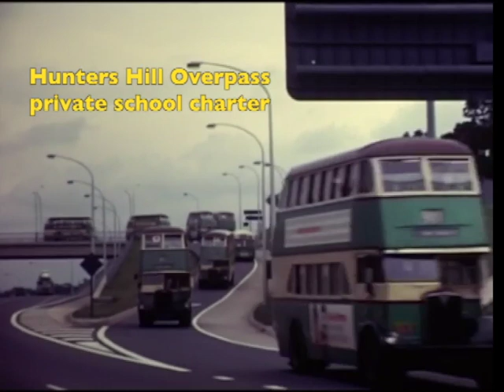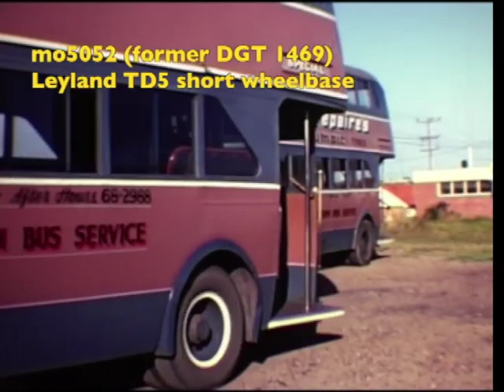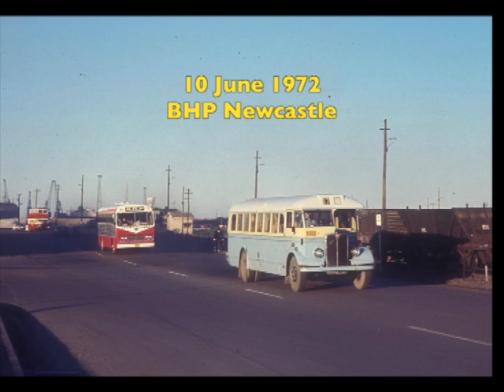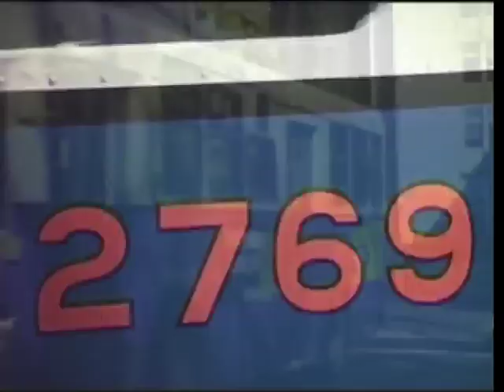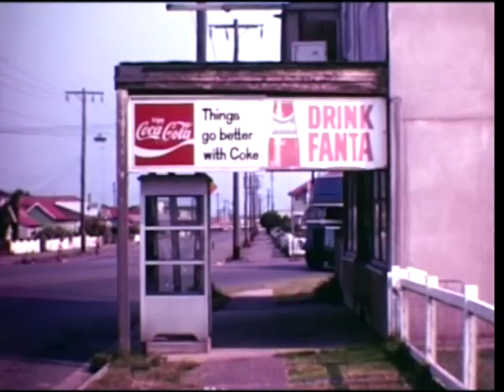Australian Buses: John Ward's Bus Video 1969-1974 Sydney and Newcastle government and private buses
John Ward was a leading transport photographer of Sydney and Newcastle government and private buses. Donating his still photo collection to the Sydney City Council, Newcastle University Libraries and the Australian Railway Historical Society he would be pleased to see his bus movie released so soon after his passing on 28 May 2023. Sadly, his first pre-1969 bus movie was lost, stolen from his car along with his projector years ago. This one is full of Albion Venturers, Leyland OPD2, AEC Regents, Leyland TD4 and TD5, a semi-trailer bus and a Hunters Hill Bus Company Reo in Sydney and Newcastle, NSW.